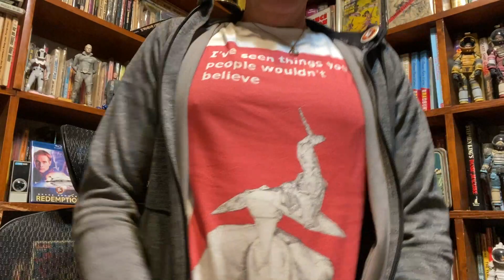History of Sci-Fi Film -- The Seventies -- Part Three!